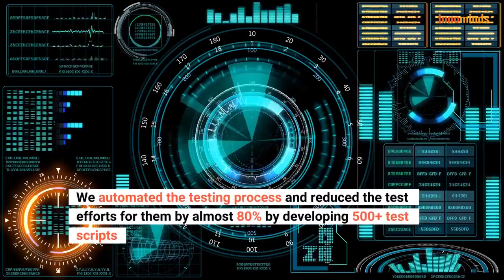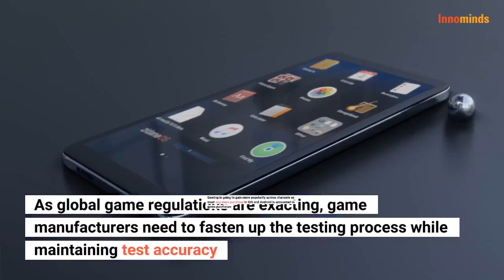80% Reduction in Testing Efforts for a VR Gaming Platform from Innominds’ Test Automation Labs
Game testing is a specialized skill that requires diverse tests to be performed in order to meet complex architectural needs and recent emergent compliance rules in game development.

When one of the most popular game manufacturers decided to up their game testing skills and test framework, they associated with Innominds to perform tests and establish the Quality Engineering (QE) standards for their game applications. They wanted to reduce the time and effort that goes into the extensive processes of functional, compatibility, and compliance tests by bringing industry-grade tests to their innovation labs.

The new VR game app under testing was built on a Chromium Embedded Framework (CEF) and based on the WPF desktop UI platform.

The existing game QA and release were becoming more and more challenging for their engineering teams. Therefore, Innominds assisted the client in setting up a QE automation lab and provided solutions to overcome common nagging issues.

Innominds was able to mitigate the client’s concerns in the end by leveraging advanced tools and frameworks. We automated the testing process and reduced the testing effort by almost 80%.